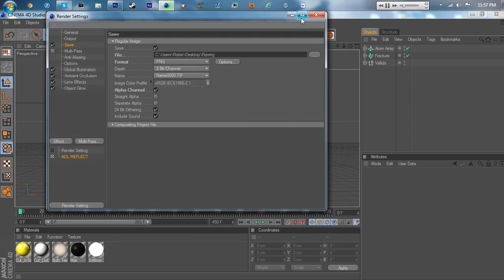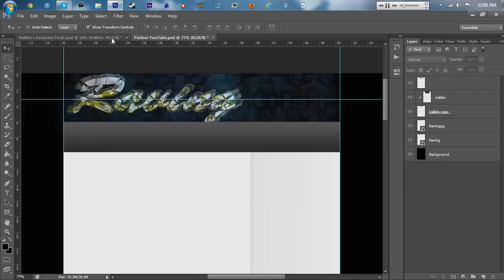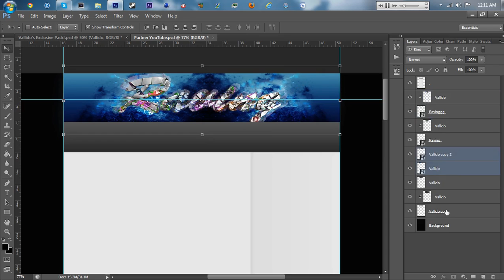Speedart #8 - "Raving"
For my mate, Raving.